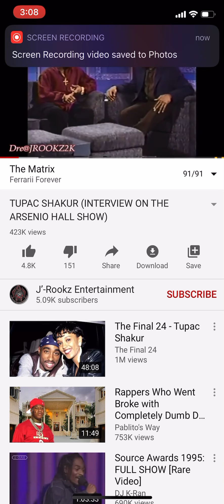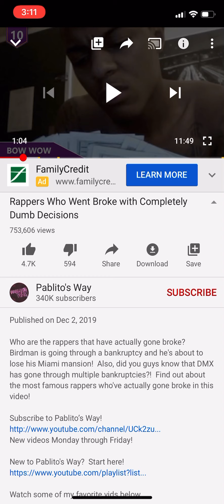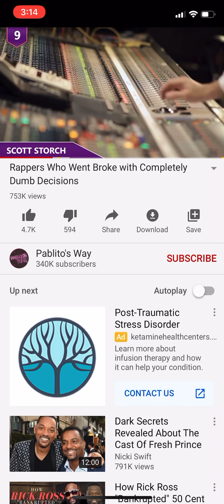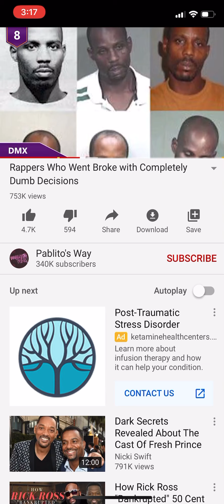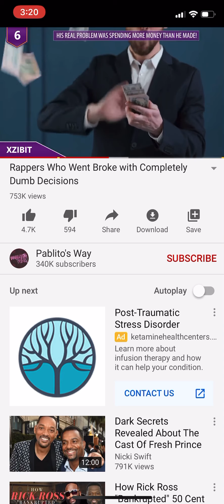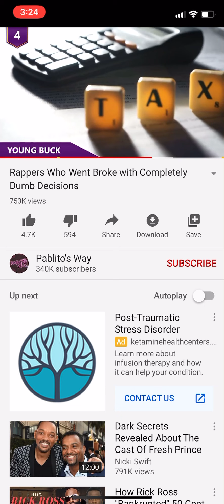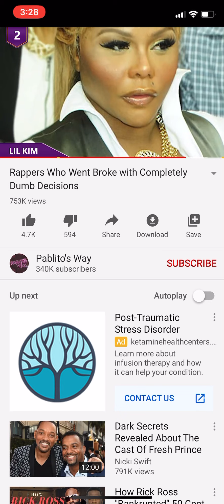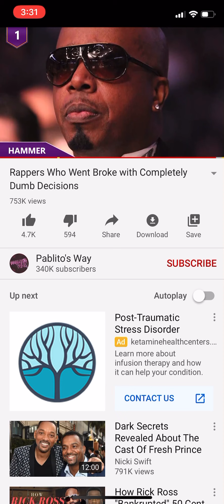Rappers Go Broke Fast